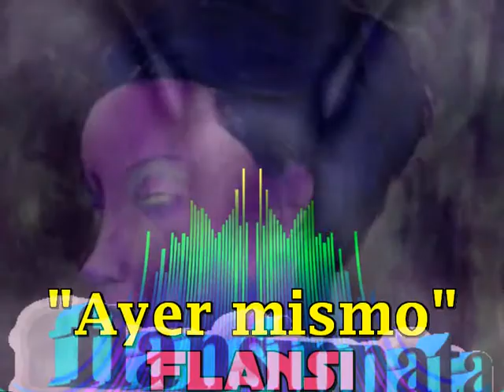Ayer mismo (Mi nueva composicion)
Sintonice RADIO FLANSINNATA INTERNACIONAL. Solo musica
htto://flansinnata.ch